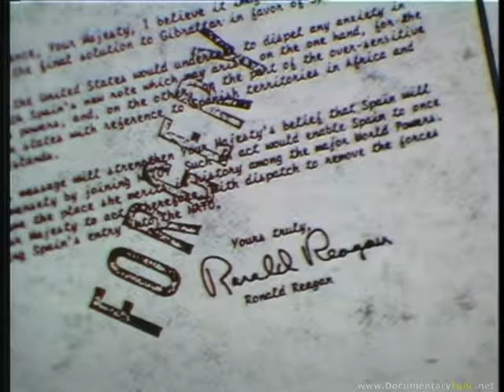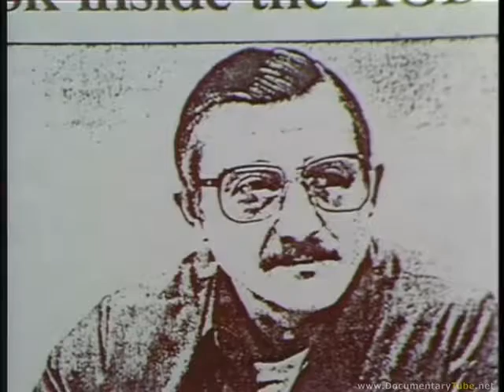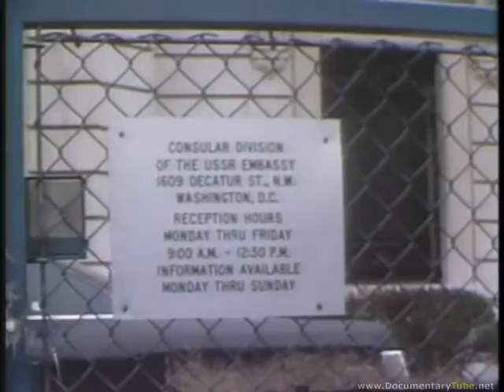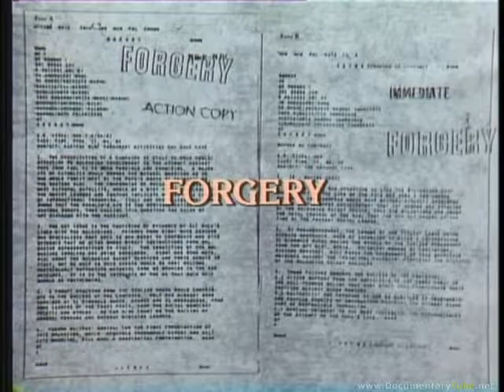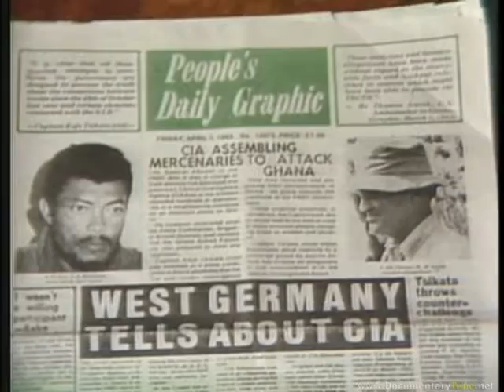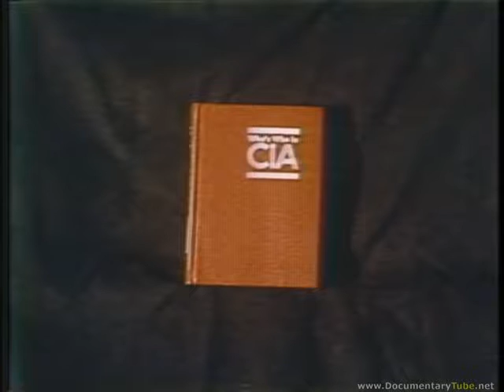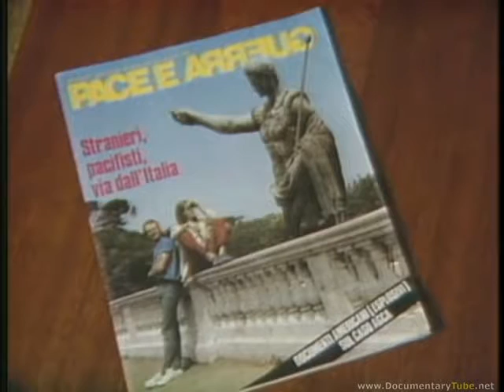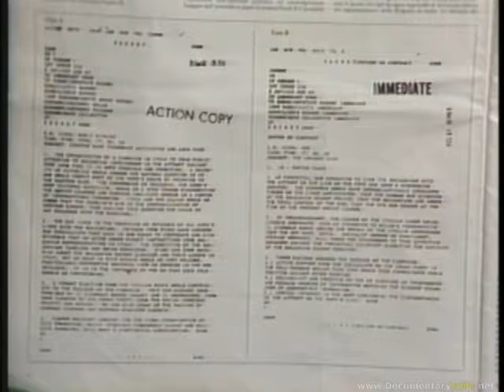Soviet Intelligence, Russian Interrogation Methods